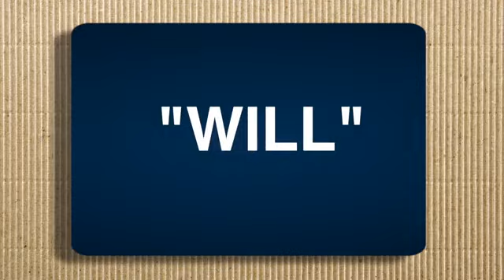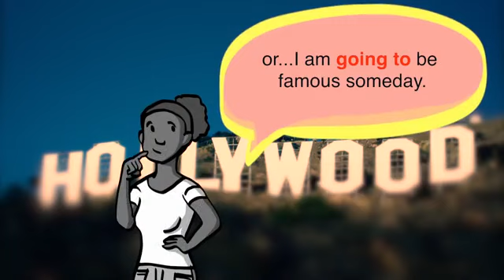2. Gündəlik qrammatika: Will vs. Be Going to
Everyday Grammar: Will vs. Be Going to